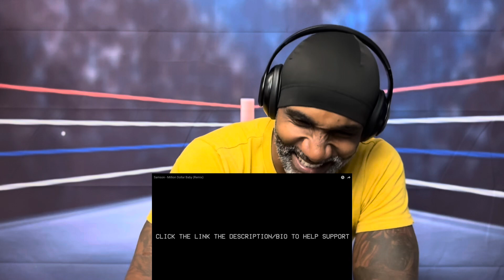SAMSON | MILLION DOLLAR GENERAL | Reaction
Samson is dope @The_Real_Samson